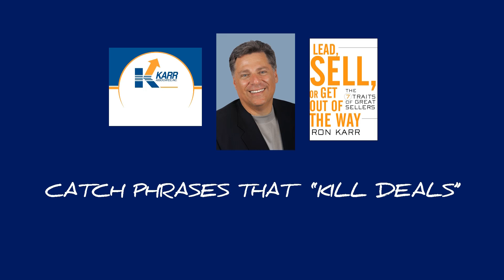Catch Phrases That Kill Deals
There are certain catch phrases that limit your ability to influence others in all areas of your life.   This three minute video shows you which ones you must avoid at all costs.